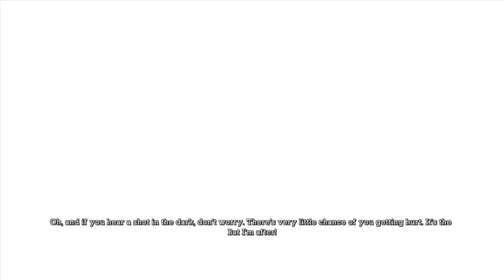Idiots Play Arkham Asylum Part 9 - Code Brown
Batman: The ultimate handyman.